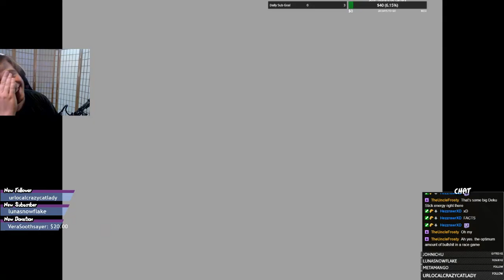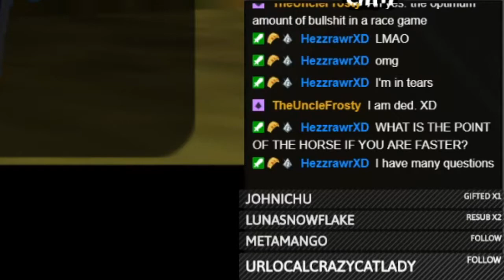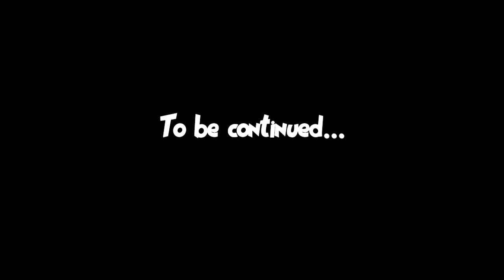Legend of Zelda: The Missing Link, No Fluff | Part 3 | COJIRO THE ROOSTER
Episode: 04 OoT Rom Hack: The Missing Link Part 3
This episode is pretty bones, fewer memes, but also shows the Deku Nut Milk which uh, no thank you.

STAY AWESOME!!